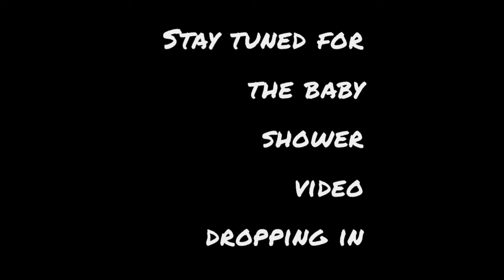Photos for the shower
Capturing all the moments .